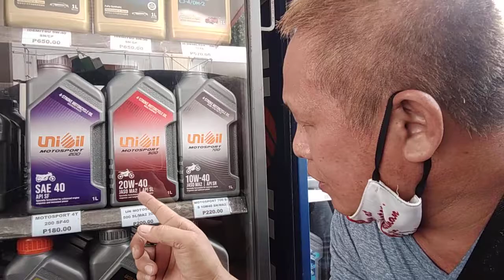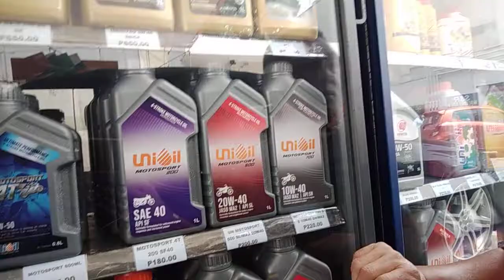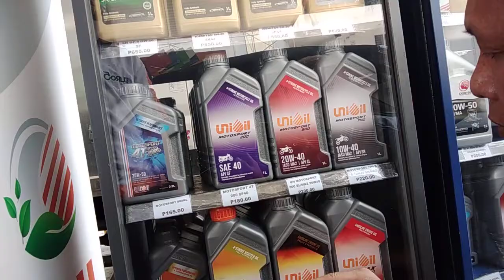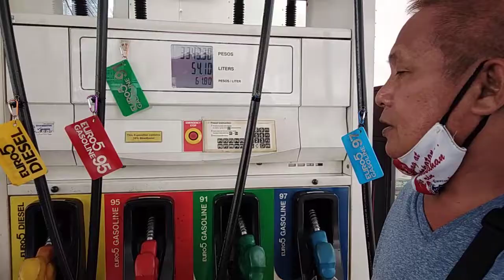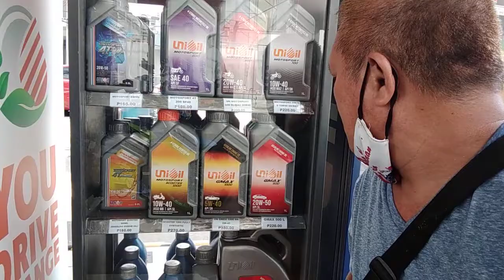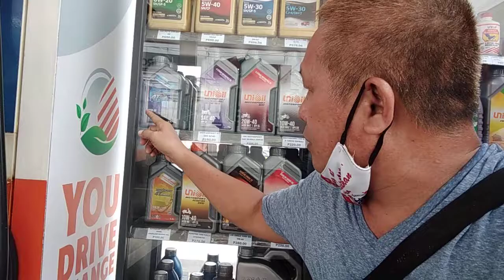chageoil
multigrade unioil